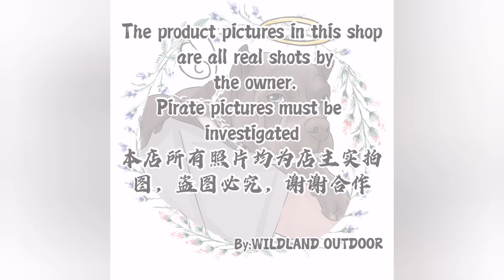BOKER 1668 camping cookware havyduty foldable knives